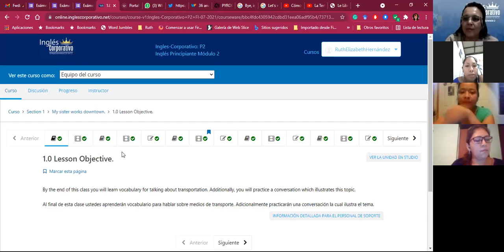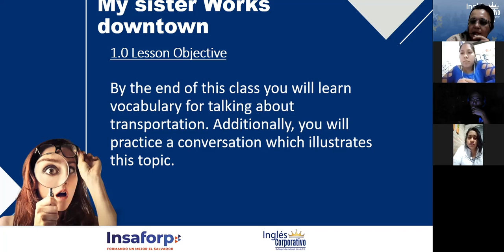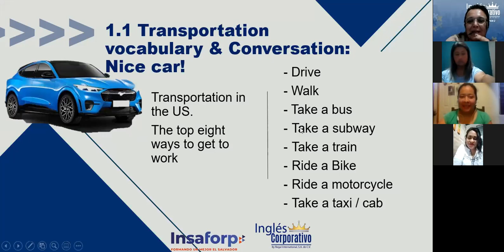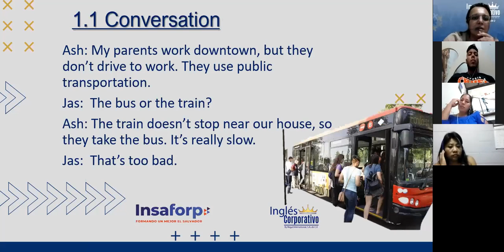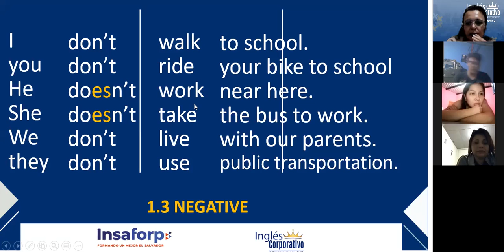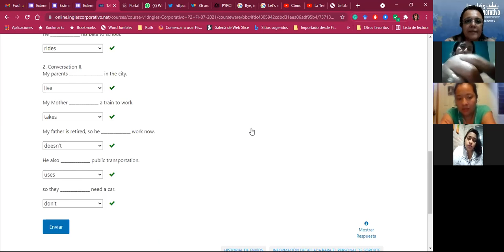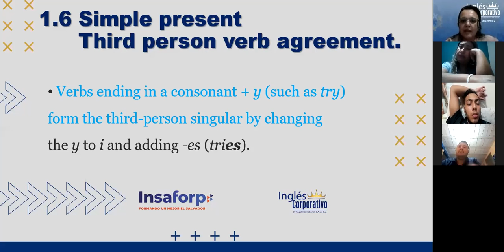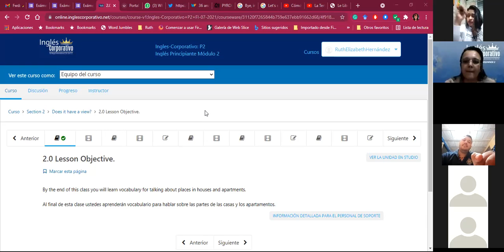Ingles Corporativo-Simple Present Aff & Neg - Day 01